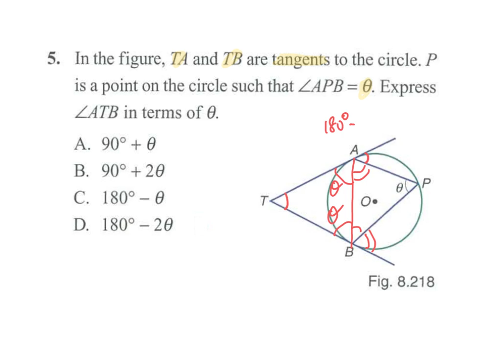Properties of Circles (2) MC Q05